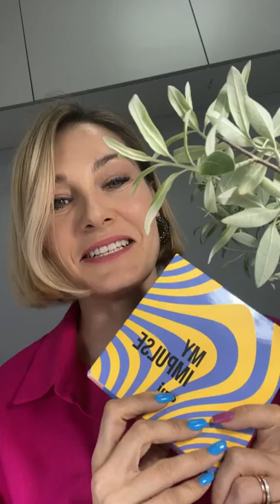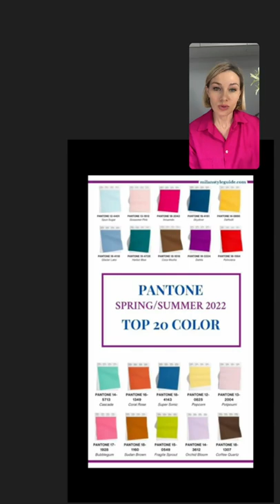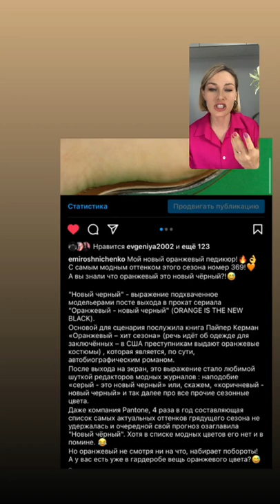Тренды 2022. Запись эфира.